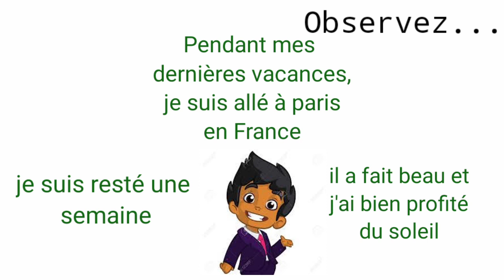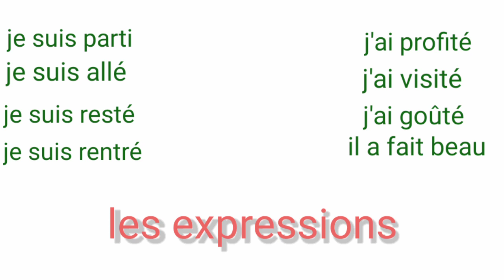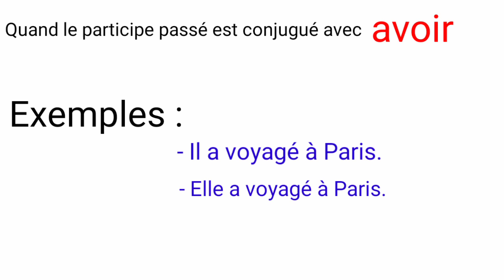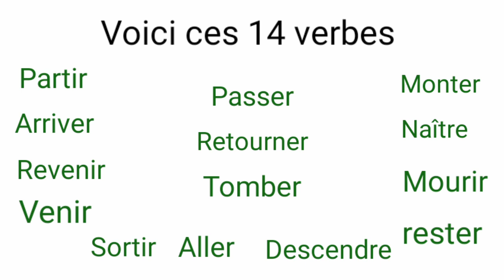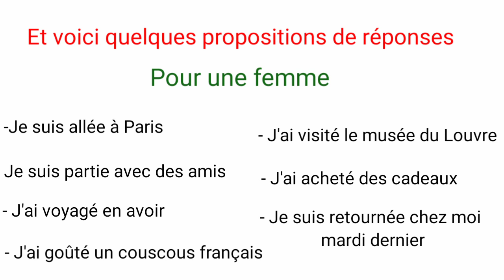Raconter des souvenirs dans le passé ## تعلم كيف تحكي عن ذكرياتك بالفرنسية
Dans cette vidéo, vous allez apprendre à raconter des souvenirs dans le passé comme des souvenirs de vacances
دروس الفرنسية
روتيني اليومي